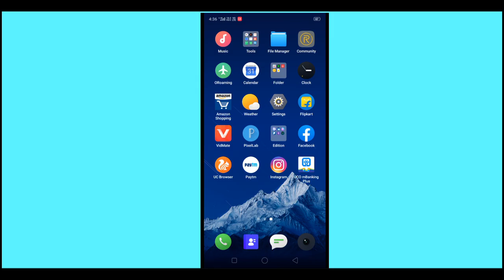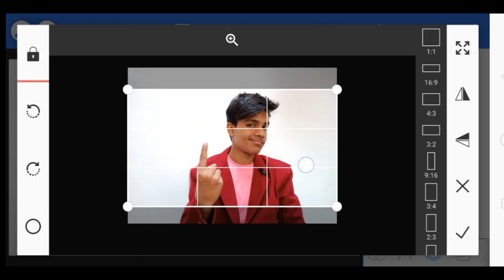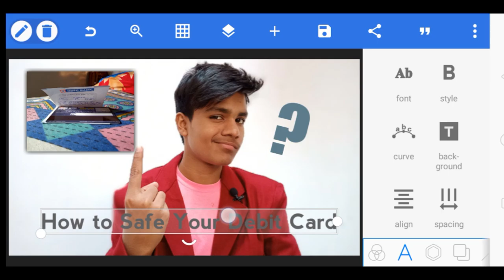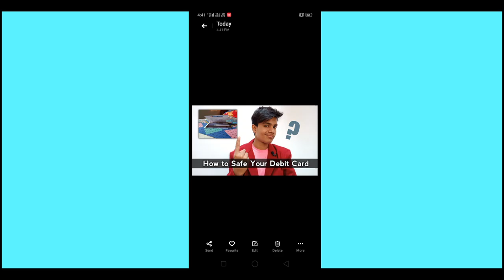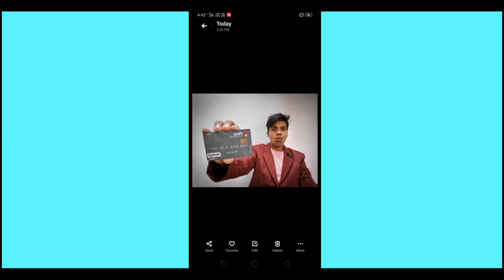High Quality Thumbs कैसे बनाएं | How to make high Quality thumbnail | YouTube Thumbnail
Hai Guys Es Video Me Hm Apko Batayenge Ki Ap Phone Se High Quality Me Thumbnail Kaise Bna Skte Hai🔥🔥